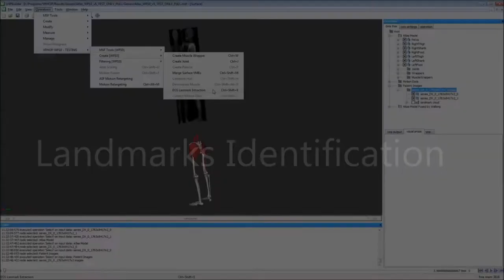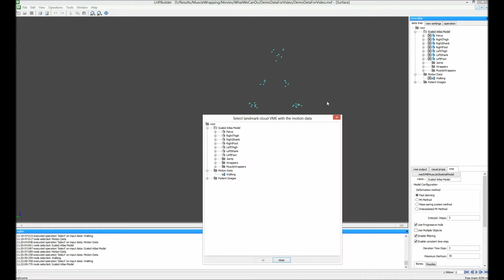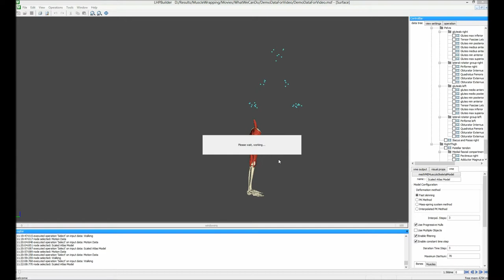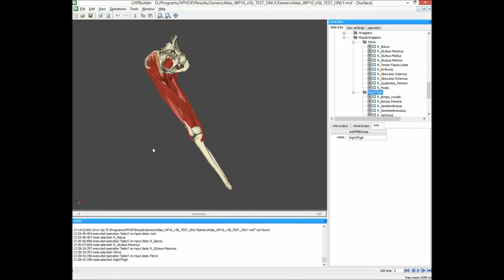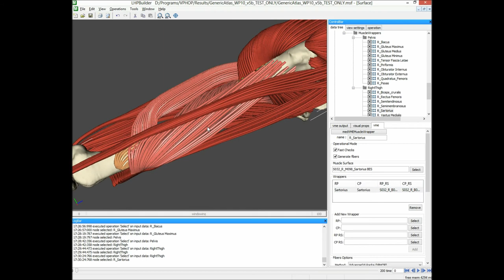Musculoskeloskeletal Modelling - Process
This video shows the patient-specific simulation of muscle fibres during walking. Although quite inaccurate in comparison with complex and slow mechanical FEM methods, our method provides the user with a quick overview of the human muscle physiology in almost in real-time. Starting from existing musculoskeletal atlas (basic model), this model is scaled to fit the patient-specific orthogonal images and the obtained patient-specific model is fused with motion data. Muscles are wrapped around the bones as they move using our technique and are decomposed into individual musculo-tendon fibres on demand.